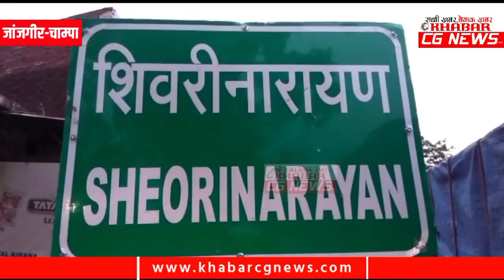कार से 4 लाख 65 हजार रुपये जब्त, निगरानी दल की जांच के दौरान मिले रुपये